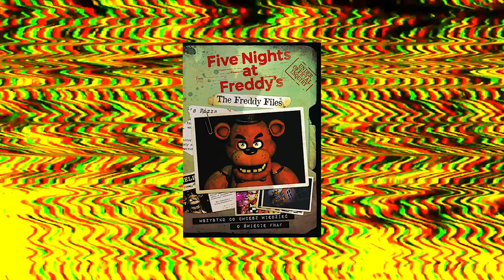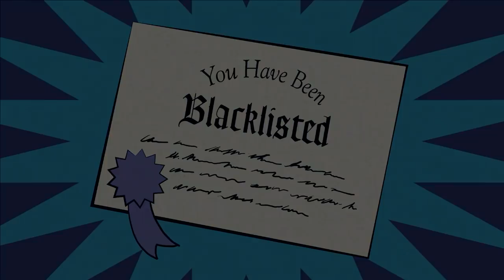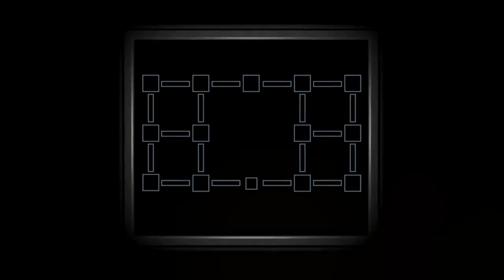FREDDY FAZBEAR'S PIZZERIA SIMULATOR PO LATACH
Jadę drogą i kamieniem

Wstęp: 0:00
Wydanie: 1:45
Fabuła: 3:53
Rozgrywka: 15:05
Grafika: 17:40
Ocena: 22:00
Zakończenie: 23:25